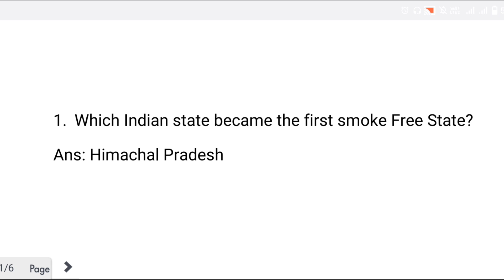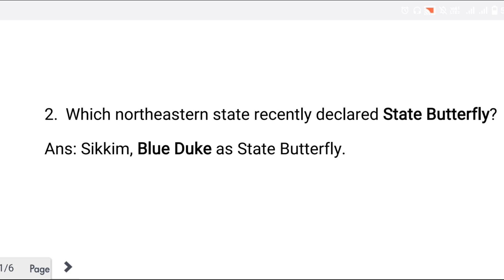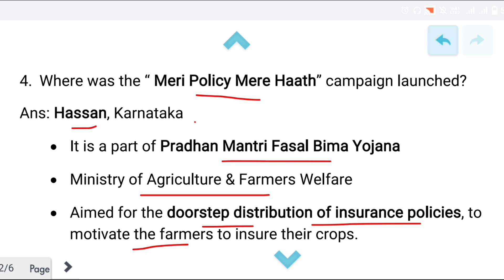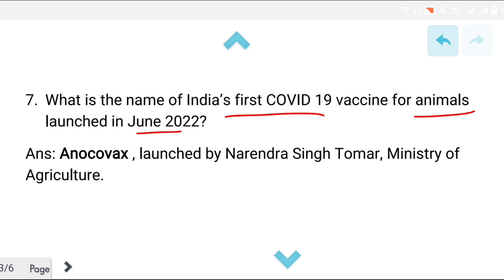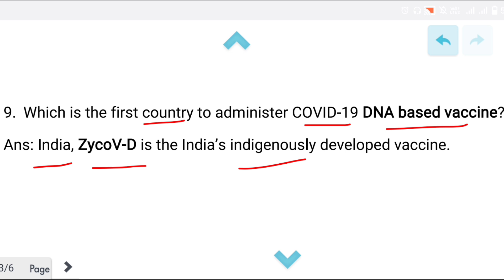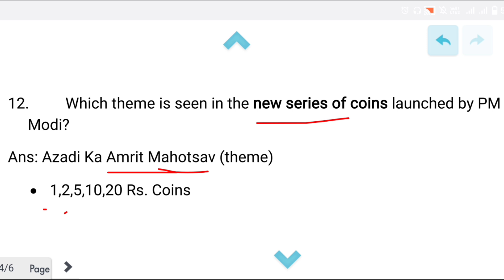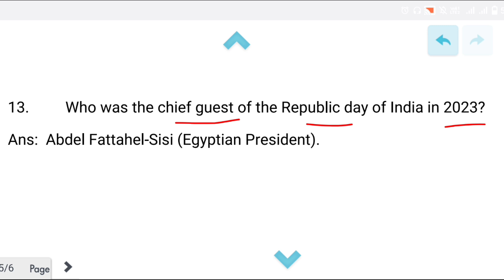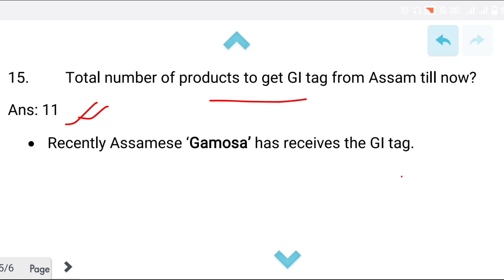important Current affairs part -2